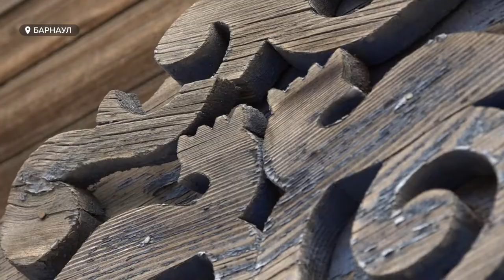Барнаульские студенты и волонтёры отреставрирует вековое деревянное здание в центре Барнаула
Барнаульские студенты и волонтёры отреставрирует вековое деревянное здание в центре Барнаула. На работы планируется потратить  около 100 тысяч рублей. Дом на пересечении проспекта Красноармейского и улицы Анатолия стал первым участником проекта  молодёжного Парламента края